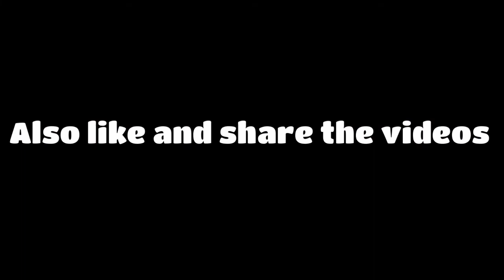Hanging lamp with waste bangles/hand made